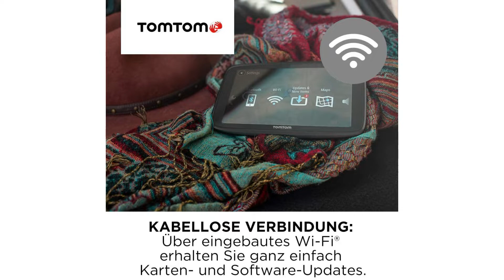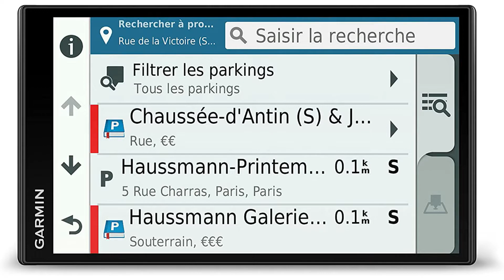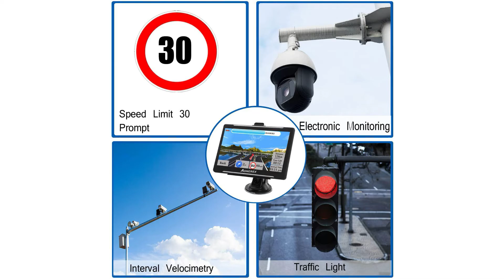ᐅ Navigationsgerät Test 2023 | Beste Navigationsgeräte vorgestellt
in diesem Video geht es um die besten Navigationsgeräte.

Der Qualitätssieger in unserem Navigationsgerät Test geht an das Tom Tom Go Essential.

Folgen Sie dem Ruf der Straße mit leistungsstarken Navigationsfunktionen, die sich mit Ihrem Smartphone verbinden lassen. Gelangen Sie smarter und sicherer ans Ziel dank Freisprechfunktion, Updates über WiFi und Sprachsteuerung. Genießen Sie Ihre Fahrt auf den schönsten Routen der Welt. Dank der Aktiv Magnethalterung und dem interaktiven Display sehen Sie alle Navigationsinformationen auf einen Blick. Bleiben Sie mit Karten Updates und Tom Tom Traffic ohne zusätzliche Kosten sowie 6 Monaten Radarkameras immer auf dem neuesten Stand.

Die alternative ist der Garmin Drive Smart.

Mit dem Garmin Drive Smart steht Ihnen ein Navigationssystem mit intuitivem Bedienkonzept und einem 6,95 Zoll großen, rahmenlosen und kapazitives Touchdisplay zur Verfügung. Es bietet nicht nur zuverlässige Navigation, lebenslang Verkehrsinformationen in Echtzeit via Smartphone Link und lebenslang Kartenupdates für Europa. Mit dem Drive Smart 61 fahren Sie auch sicherer, denn jedes Garmin Drive Smart Navi unterstützt Sie durch smarte Funktionen und ein Sicherheitspaket. So warnt Sie ihr Navigationssystem vor scharfen Kurven, informiert über Tempolimit Wechsel oder Bahnübergänge und erinnert Sie zudem daran Pausen einzulegen, sobald Sie zu lange am Stück gefahren sind. Auch Garmin Real Directions, der Fahrspurassistent, 3D Kreuzungsansichten oder die Sprachsteuerung tragen dazu bei, dass Sie das Drive Smart 61 sicher zum Ziel begleitet wie ein guter Freund.
Um während der Autofahrt nichts zu verpassen, können Sie Ihr Smartphone ganz einfach mit Ihrem Drive Smart koppeln. Dadurch haben Sie die Möglichkeit via Freisprechfunktion zu telefonieren und bekommen Benachrichtigungen, wie E Mails, Nachrichten und Anrufe direkt auf dem Display Ihres Navis angezeigt oder sogar vorgelesen.
Der Preis Leistung Sieger in dem Navigationsgerät Test ist das Aonerex Navigationsgerät.

Vorinstallierte Karten in Navi Großbritannien, Frankreich, Deutschland, Italien, Spanien, Portugal, Albanien und vieles mehr.

Der 7 Zoll Touchscreen ist einfach zu bedienen und sieht klarer aus. Er ist offensichtlich praktischer als die Verwendung des Telefons. Er ist einfach zu lesen und beim Tippen haben Sie Platz für Ihre Finger.

Die Stimme der Navigation klingt wie eine echte Person im Auto mit Ihnen, ist es leicht zu hören, was auf der Straße wartet und verschiedene Sprachen sind verfügbar, sehr bequem zu bedienen, während der Fahrt.